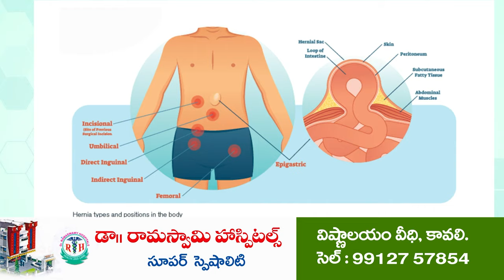జగనన్నతోనే అభివృధి సాధ్యం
- నందిపాడులో జ‌గ‌న‌న్న ఆరోగ్య సుర‌క్ష‌లో మేక‌పాటి